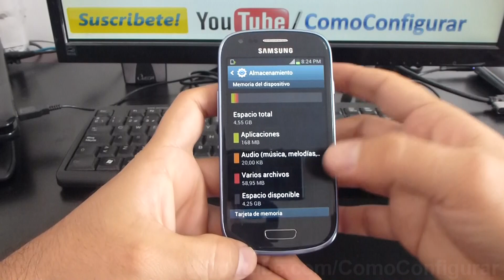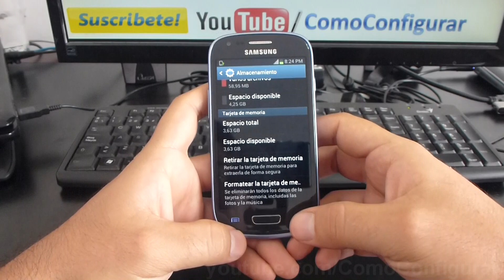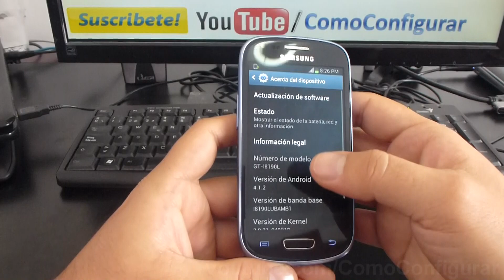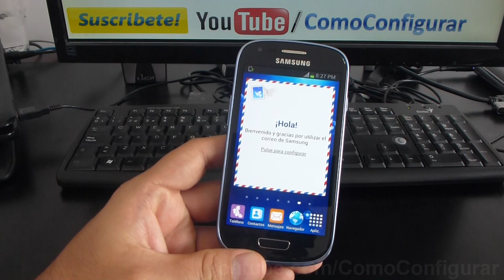Samsung Galaxy S3 Mini review español Full HD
i8190 Análisis Samsung Galaxy SIII Mini en español YouTube